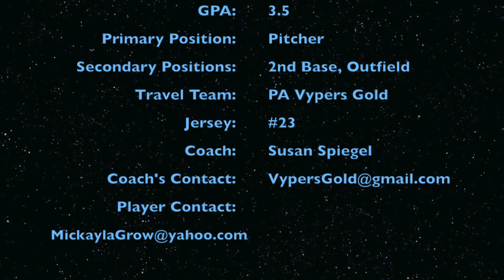Mickayla Grow Softball Skills Video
Mickayla Grow is a member of the class of 2017 at Upper Dauphin High School in central, PA.  She is a 4 year varsity starter in the outfield, infield, and pitching circle for the Upper Dauphin Trojans softball program, as well as a starting pitcher, and secondary outfielder and secondbaseman for the PA Vypers Gold travel team based out of Abington, PA (2015 ASA Gold National Championship participant).  Mickayla is an extremely hard working ball player, with a team first attitude and true love of the game that is visible every time she steps on the field.  This video serves as a sample of her skills in the areas of hitting, pitching, and fielding (infield and outfield).  For more information on Mickayla as well as in-game footage please visit the PA Vypers Gold